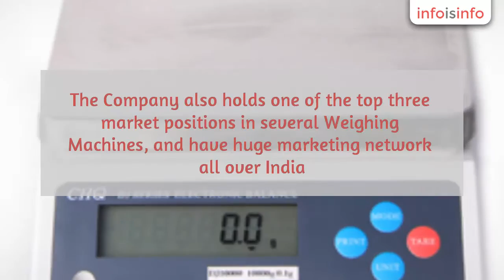Electronic Weighbridge in Surat - Mahavir Mettler Agency - InfoIsInfo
Mahavir Mettler Agency, Electronic Weighbridge in Surat.

Perfect Sales Corporation, A Company for Supplying All Kinds of Electronic Weighing Machines, also known as Mahavir Mettler Agency. Perfect Sales Corporation Exists Since 1987. A renown & oldest organization involved in Importing, Manufacturing and Exporting of Electronic Weighing Scales with wide range from 0.001 mg to 100 tones represents various global companies within across the national boundaries. The Company also holds one of the top three market positions in several Weighing Machines, and have huge marketing network all over India. We also regularly take part in Gem and Jewellery India International Exhibition and India International Jewellery Show. Our Digital Weighing Balances are known for their precise construction, accurate measurement, durability and simple operation. We Authorized by SSI (Small Scale and Ancillary Units) and MSME (Ministry of Micro Small and Medium Enterprises).

Perfect Sales Corporation is a name that has been world widely trusted for its exemplary Weighing Solutions. For more than two decades, the company has been servicing a number of global customers with Scales, Weights and Balances which are packed with advanced features and latest technologies. Our business activities include Manufacturing, Importing, Exporting and Supplying of Electronic Weighing Scales, Analytical Scales, Diamond Scales, Portable Weighing Scales and many more. Based in Surat (Gujarat), Perfect Sales Corporation (also known as Mahavir Mettler Agency) is the only company in India that is competently representing worldwide companies. At each passing year, the company has been establishing milestones of excellence and honored by many awards.

Perfect Sales Corporation is a name that has been world widely trusted for its exemplary Weighing Solutions. For more than two decades, the company has been servicing a number of global customers with Scales, Weights and Balances which are packed with advanced features and latest technologies. Our business activities include Manufacturing, Importing, Exporting and Supplying of Electronic Weighing Scales, Analytical Scales, CVD Tester, Currency Counting Machine, Diamond Scales, Portable Weighing Scales and many more. Based in Surat (Gujarat), Perfect Sales Corporation (also known as Mahavir Mettler Agency) is the only company in India that is competently representing worldwide companies. At each passing year, the company has been establishing milestones of excellence and honored by many awards. We Authorized by SSI (Small Scale and Ancillary Units) and MSME (Ministry of Micro Small and Medium Enterprises).

Best Regards,

Kunal Shah ( M.D.)

Leading Supplier for Diamond , CVD Tester, Jewellery , Laboratory and Analytical Scales.

Perfect Sales Corporation/ Mahavir Mettler Agency/Scaletech India/Mahavir Exports

# 2, Mangaldeep, Jadakhadi, Mahidharpura,

Surat : 395 003, Gujarat, India.

Scales  |||   Weighing Balances |||  Calibration |||